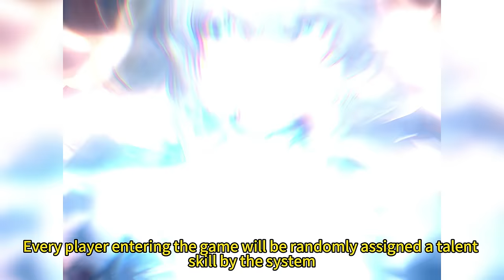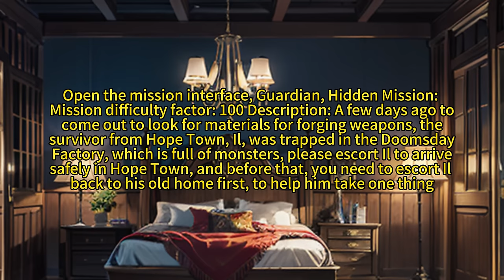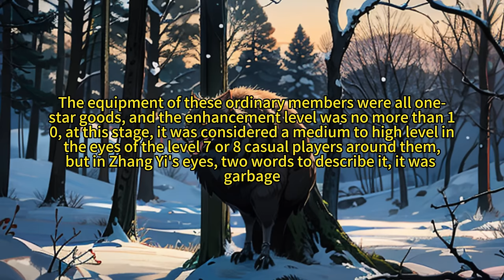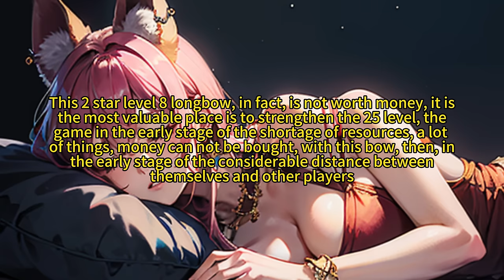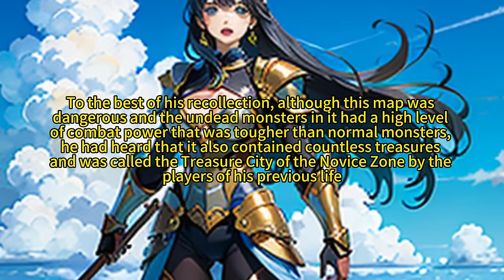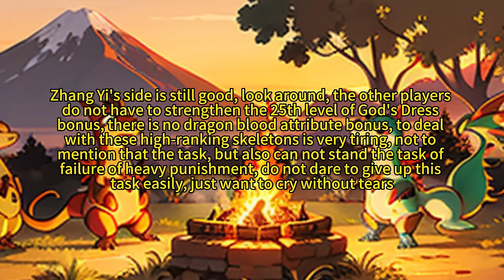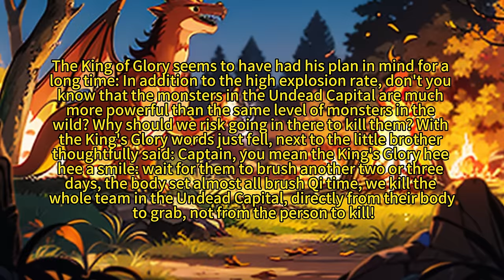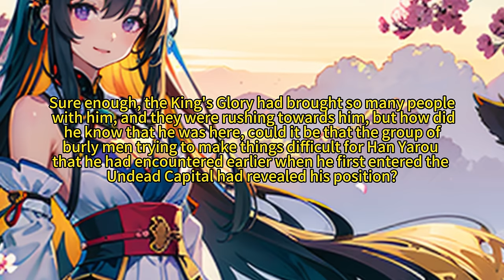I Was Betrayed By my Brothers And My Loved One. In My Rebirth, I Returned With God-level Talents